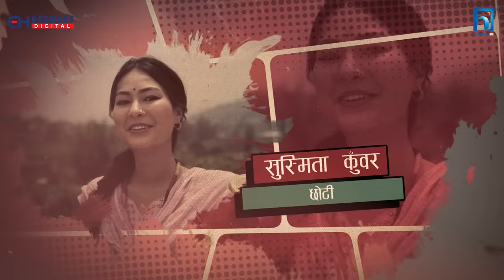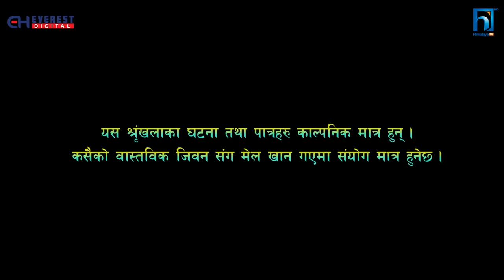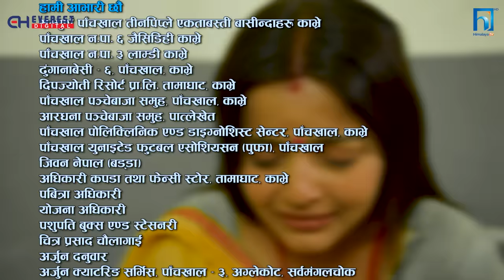SAKKIGONI | S3 | EP 24 | Ft. Arjun, Kumar, Hari, Sita, Sagar, Jayante, Bhawana, Surashya, Chotti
SAKKIGONI | S3 EP 24 Ft. Arjun Ghimire (Paadey), Kumar Kattel (Jigri), CP Pudasaini (Dhature),   Kamalmani Nepal (Khupika Bau), Dipak Acharya (Kaku), Sagar Lamsal (Bale), Hari Niraula (Cokroach), Govinda Koirala (Jayante), Madhusudan Pathak (Site Ba),Rakshya Shrestha (Rakshya ) , Rashmi Pandey (Makuri), Priyana Acharya (Munni), Sita Devi Ghimire (Chandramukhi), Purushottam Acharya (Police), Rabi Khanal (Neta), Susmita Kunwar (Chhoti),

Cinematographer: Gokul Adhikari
Editor: Rajendra Manandhar
Chief Ad: Hari Niraula
Episode Director: Dipak Acharya
Poster: Rajendra Manandhar
Light Management: Krishna Parajuli,Rajan Subedi, Raju lama, Bijaya Urau
Sound Management: Nimesh Guragain
Helper: Subas lakantri
Production Manager: Sujan Gautam
Equipment Management: J.P.T. Creation Pvt. Ltd., Rudra Gurung,
Makeup: Bikram Gautam, Rakesh Ranapal
Transportation: Bishal Puri, Krishna Shreshta
Kitchen Management: Anish Kunwar
Title Song: Prakash Ghimire "Punja"
Music/Vocal: Sugam Pokharel
Music Arrangement: B.B. Anuragi
Recordist: Kamal Thapa
Mixing: Shyam Shwet Rasaily
Studio: Prisma Digital Recording Studio
VFX /Color: Shree Krishna Shrestha
Logo: Vijaya Bashyal, Shree Krishna Shrestha